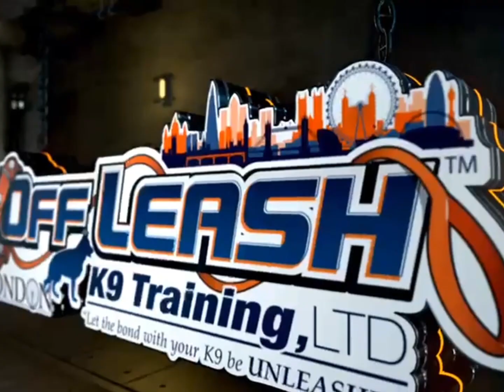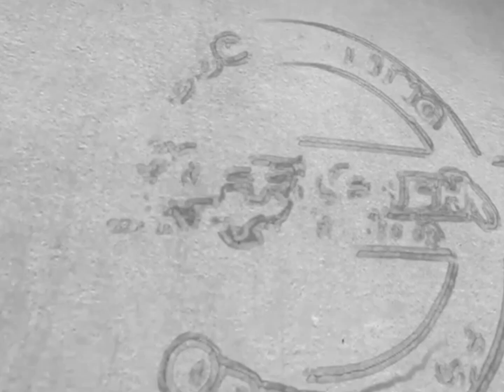Best French Bulldog Dog Training | Dexter | Dog Training in London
Best French Bulldog Dog Training

Dexter, a 2 year old French Bulldog, graduated from our 2 Week Reactive Board and Train. Dexter came to us to address dog reactivity, leash pulling, and jumping up.

Check out the video to see the amazing progress this dog made!

Want Off Leash K9 Training London to train your dog or puppy? We specialise in dog aggression, puppy training, lessons and our most popular, the two week residential Board and Train.